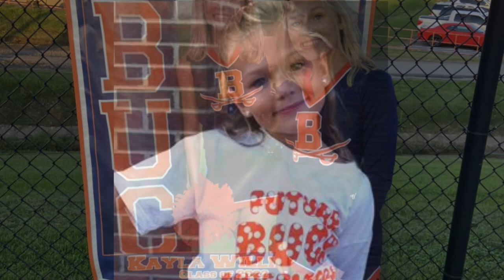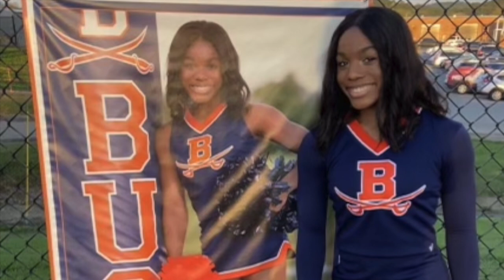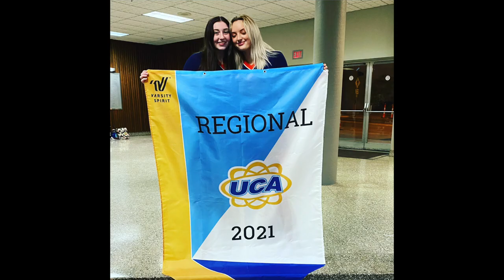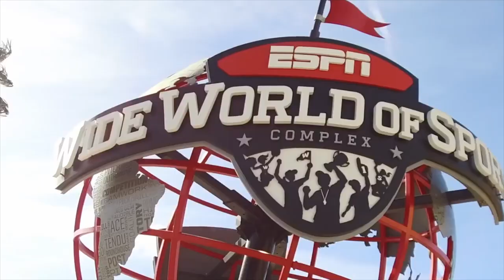2021-2022 Beech High School Cheerleading